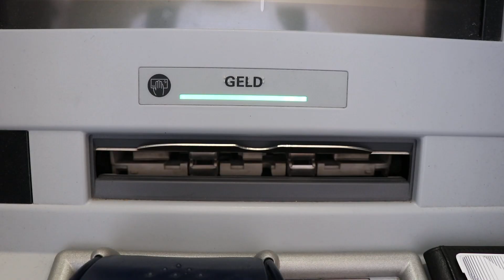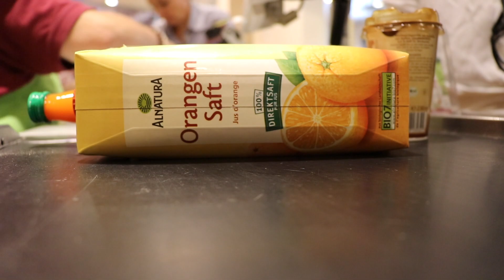Wird es wieder DAILY VLOGS geben? | Ben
Mein Equipment:

Meine Große Kamera
Meine alte Kamera
Objektiv 18-135mm
Objektiv 50mm 1.8
5t Festplatte
Porsche Festplatte
Wasserdichte Musikbox

Für euch jedoch entstehen natürlich keinerlei Mehrkosten.
So könnt ihr mich unterstützten ohne mehr Geld zu bezahlen :)